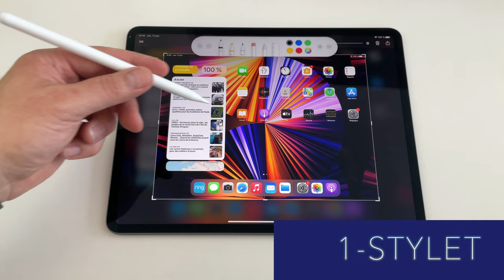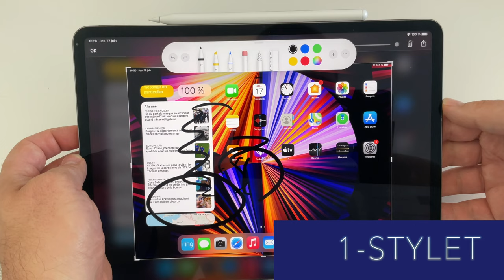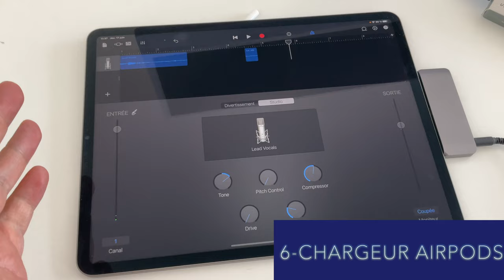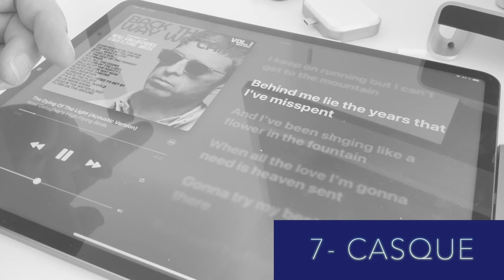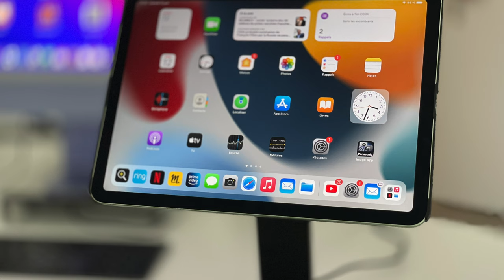10 accessoires pour iPad Pro M1 : Hub USB-C, stylet, batterie, support....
dans cette vidéo, je vous propose 10 accessoires pour iPad Pro M1 ou iPad Pro 2018 ou iPad Pro 2020 (USB-C) et pas trop cher :
1- Stylet pour iPad Pro
2-Coque ESR pour iPad Pro 2021
3- HUB USB-C SATECHI ON THE GO
4- Souris USB-C pour iPad Pro
5- Batterie NOVOO
6-Support Stand PITAKA pour iPad Pro